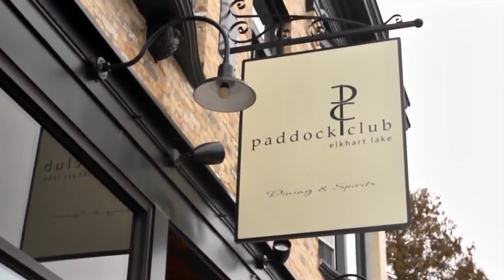The Outperformers Paddock Club